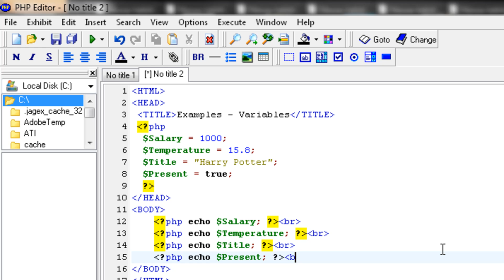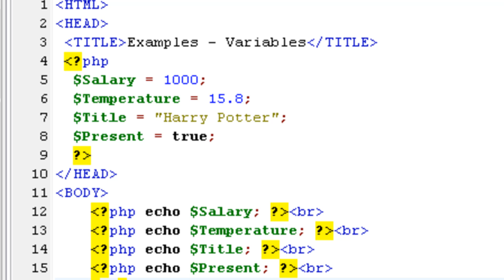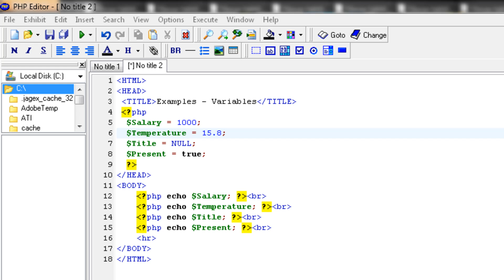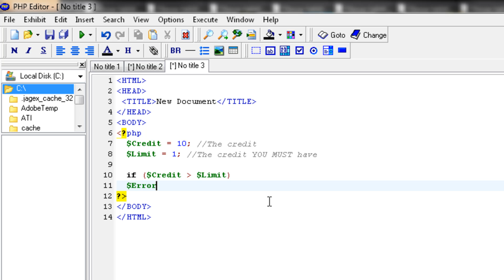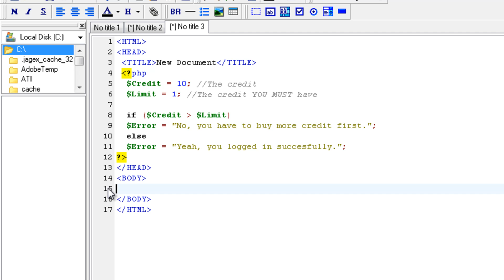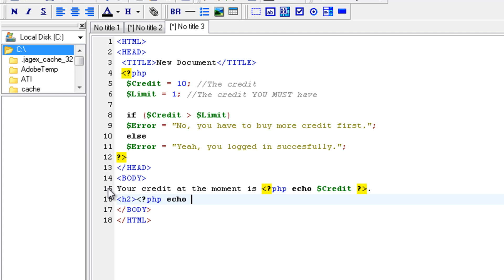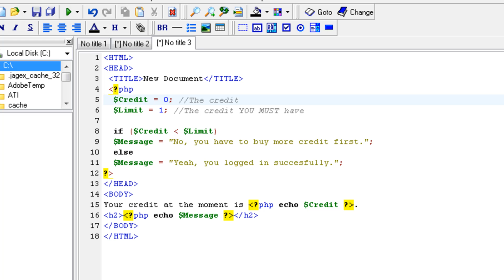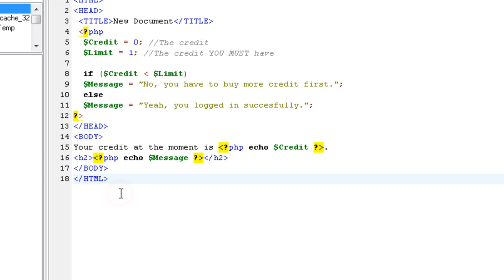PHP Tutorial for Beginners - #4 - Basic If Else Statements Boolean Variable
In this tutorial we're going to make our own first If-Else statement and try to understand how we can use that function for different purposes.